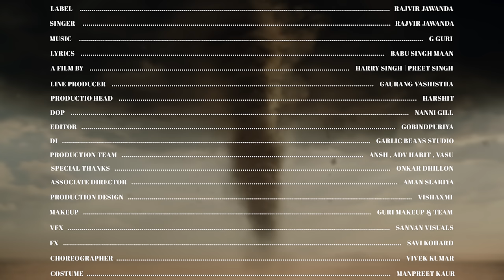Jogiya (Pre-Video Teaser) Rajvir Jawanda | G Guri | Harry Singh |Preet Singh | New Punjabi Song 2024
🎬Rajvir Jawanda presents "Jogiya," a soulful new Punjabi song's teaser where emotions find a voice. The heart-touching lyrics penned by the esteemed Babu Singh Maan paint a poetic journey, while the music is composed by G Guri. The video, a visual masterpiece, is directed by the artistic duo Harry Singh and Preet Singh.

✔This is the official YouTube Label Channel of Punjabi Singer and actor "Rajvir Jawanda."

🔳Singer: Rajvir Jawanda
🔳Lyrics: Babu Singh Maan
🔳Line Producer: Gaurang Vashistha
🔳Production Head: Harshit
🔳DOP: Nanni Gill
🔳Editor: Gobindpuriya
🔳DI: Garlic Beans Studio
🔳Production Team: Ansh, ADV Harit, Vasu
🔳Special Thanks: Onkar Dhillon
🔳Associate Director: Aman Slariya
🔳Production Design: Vishaxmi
🔳Makeup: Guri Makeup & Team
🔳VFX: Sannan Visuals
🔳EX: Savi Kohard
🔳Choreographer: Vivek Kumar
🔳Costume: Manpreet Kaur
🔳Promotion: JSMG Digital